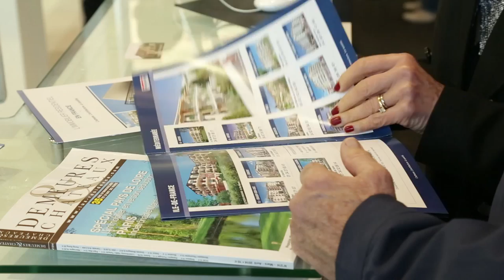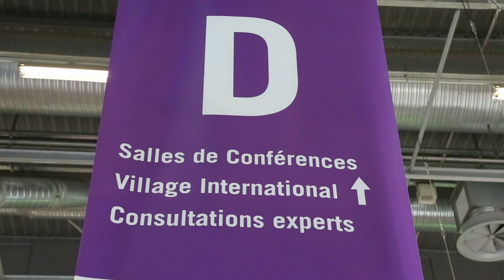Le Salon de l'Immobilier vu par les exposants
Découvrez le retour des exposants pour le Salon de l'Immobilier